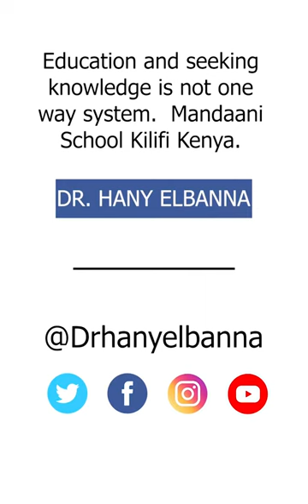Education and seeking knowledge is not one way system | Mandaani School - Kenya | Dr. Hany El Banna